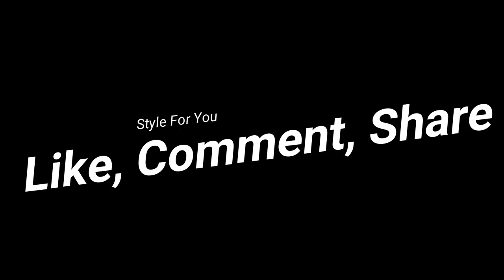Leather short outfits - Leather Girls 2018 - For all women